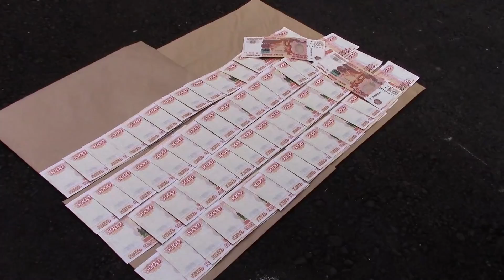В Саратове поймали лже-генерала ФСБ